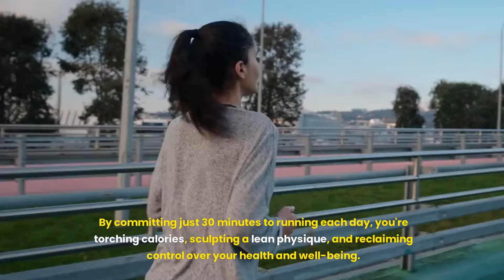What Happens To Your Body When You Run 30 Minutes Every Day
Discover the incredible changes your body undergoes when you commit to running just 30 minutes every day! From improved cardiovascular health to increased stamina and mental clarity, this video explores the transformative effects of this simple yet powerful exercise routine. Learn how consistent running can boost your mood, strengthen muscles, and even contribute to weight loss. Whether you're a seasoned runner or just starting out, uncover the remarkable benefits awaiting you on the track or trail!